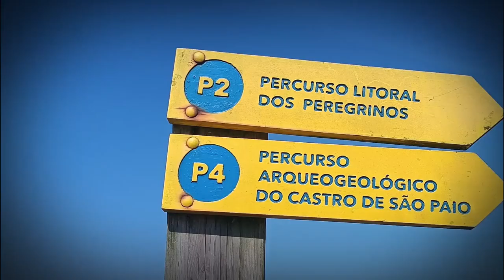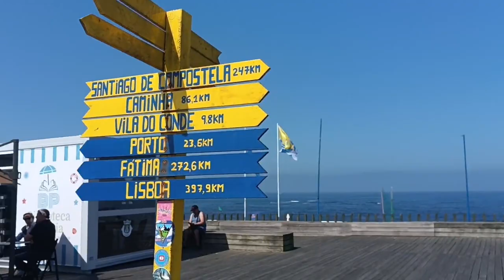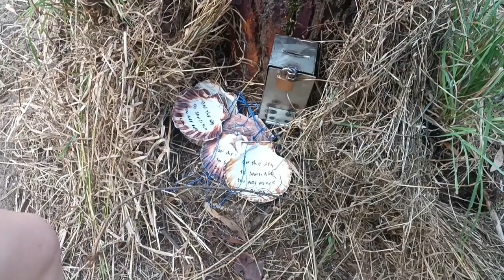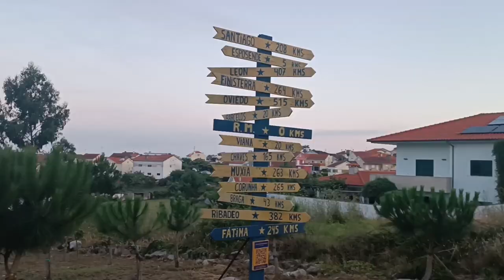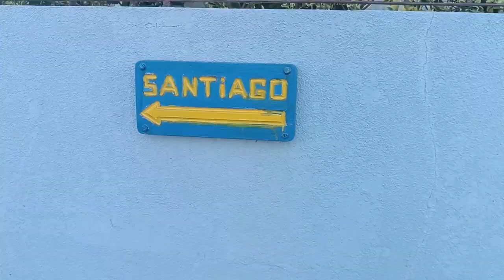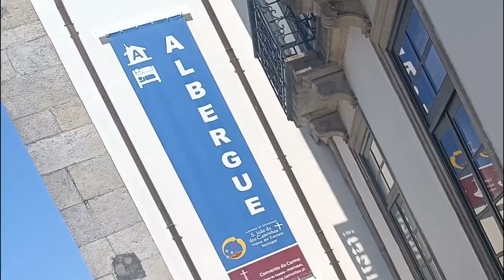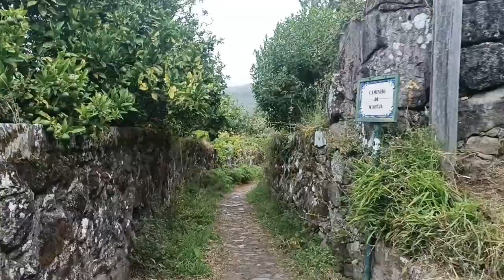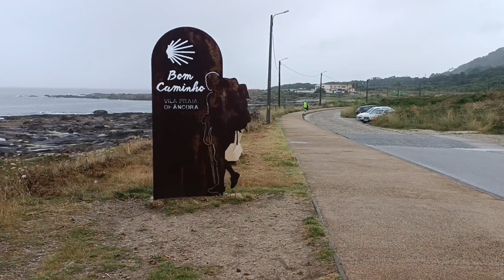Part 3: Camino Portugués de la Costa 2024: From Porto to A Guarda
Part 3: Camino Portugués de la Costa: From Porto to A Guarda, 17-20 July, 2024 @caminoportuguesdelacosta @caminodesantiago

Distances Walked:
Day 15: From Porto to Vila do Conde – 32.64km
Day 16: From Vila do Conde to Marinhas – 28.88km
Day 17: From Marinhas to Viana do Castelo – 26.06km
Day 18: From Viana do Castelo to A Guarda – 33.45km

1. Training Day by Alex-Productions
2. Elevated by Purrple Cat
3. Sparks by Chaël:
4. West In Africa Music
5. Barque Sur Le Lac by Komiku Music